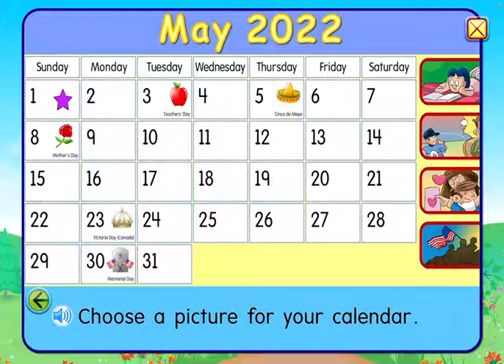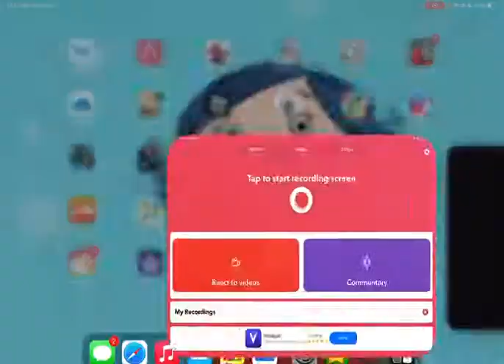08062021 National Fresh Breath Day!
Take care of those chompers!!